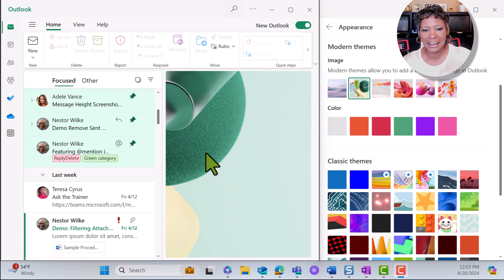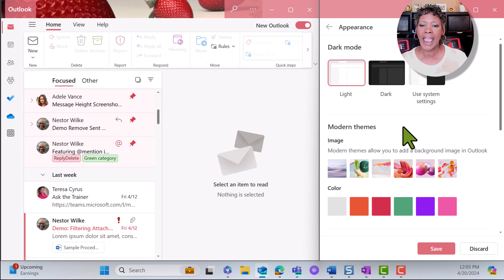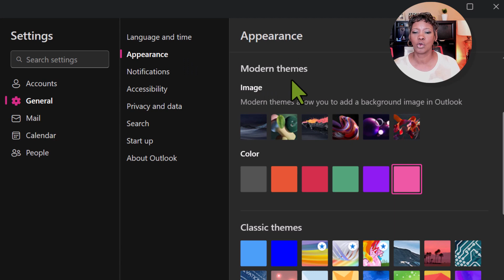Add Vibrant Themes and Colors to New Outlook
Microsoft introduced ten more vibrant and contrasting colors and themes in New Outlook. These Classic and Modern Themes are displayed on your screen and reading pane.

0:00 Introduction
0:29 Add Modern Themes
1:55 Add Classic Themes
2:42 Enable Dark Mode

✅Follow me on all Social Media platforms, SM icons in the header.